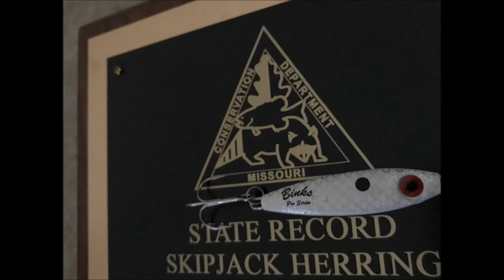Skipjack Herring / Bink's Spoons / Fast Paced